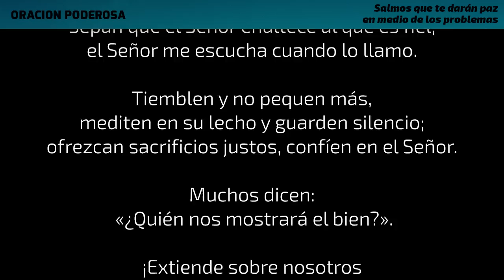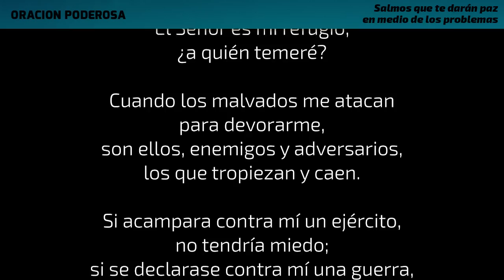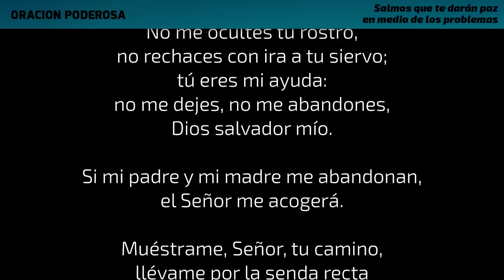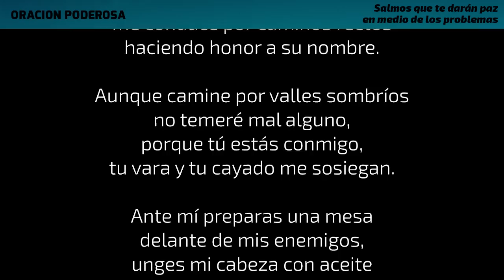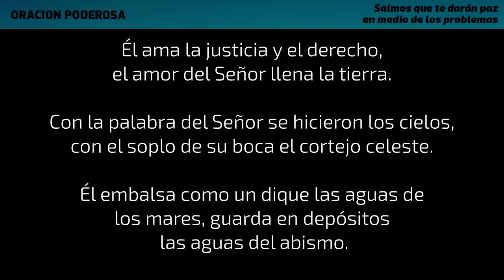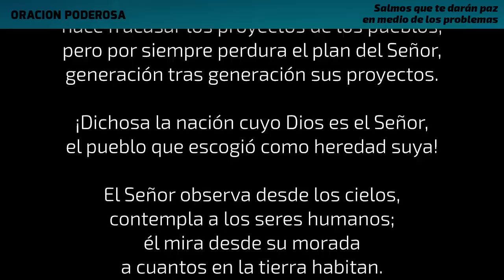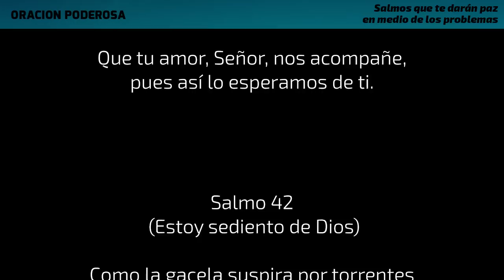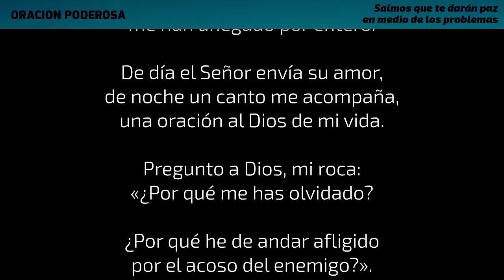Salmos que te darán Paz 🕯 En medio de los Problemas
Estas agobiada por los problemas? Escucha estos Poderosos Salmos que te traerán paz en medio de los problemas.

Wander de Emmit Fenn